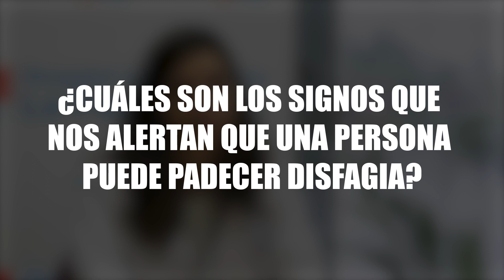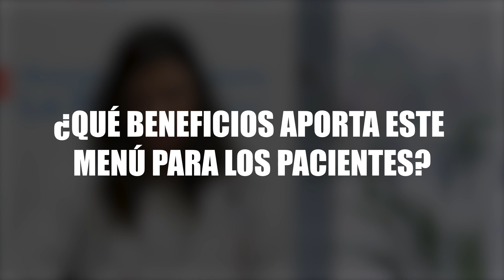SEORL-CCC: Entrevista con la doctora Teresa Rivera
La doctora Teresa Rivera, otorrinolaringóloga del Hospital La Paz, explica qué es la disfagia, cuáles son los síntomas y el tratamiento.